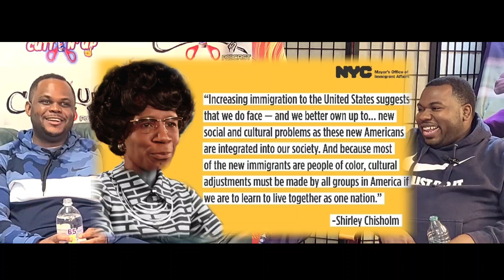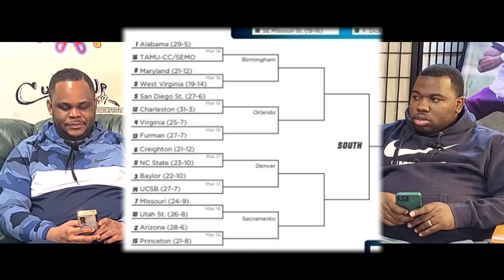Ep#2: Parents EXPOSED by Kids for Having Segx Too Young, March🏀Madness & NFL Moves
💈Barbershop talk at its finest about what's happening in sports, style & entertainment, and trending news.
00:07  INTRO
03:53  Women's History: Shirley Chisholm
07:12  NFL free Agency
16:50  NCAA Tourney
20:17  Ja Morant
25:50  Zoo Animals and Crazy People
35:13  Storytime: Parents Get Called out by kids for Smashing raw as teenagers